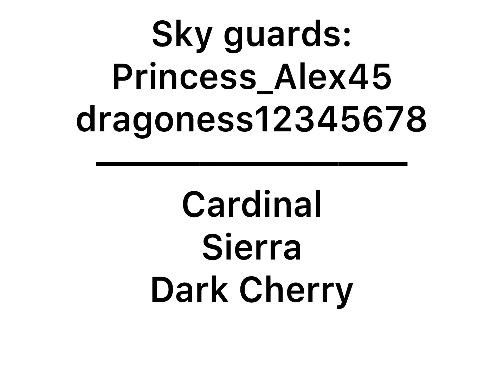The Power of the Queens | Fall To My Grave | WoF Music Video | Yandere be Like part 3 and final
Sorry for being inactive in here but don’t worry! I’ll keep making video!

See ya!